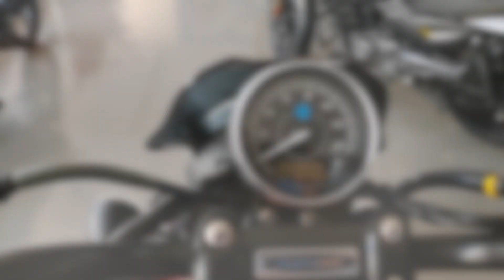2020 Bajaj Avenger 160 street BS6 / 160CC best bike / Petro Head India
2020 Bajaj Avenger 160 street BS6 / 160cc best bike /  Petro Head India

Hi guys this video is a walkaround video of 2020 Bajaj Avenger 160 street bs6. I have tried to show you differences between BS4 and BS6 model. I have explained it's positive sides like technology, performance, mileage and comfort.

For sales query in Nagpur please contact Arun Bajaj Nagpur,

Arun Bajaj
Patni plaza Ring road, Orange city hospital square,
khamla Chowk, Nagpur, MH 440015

ARUN BAJAJ NAGPUR

Music credit